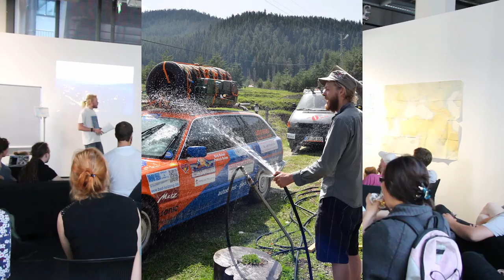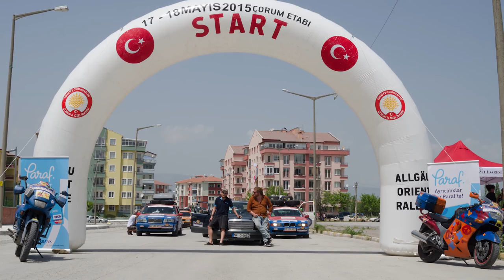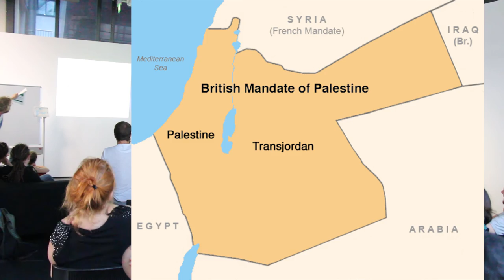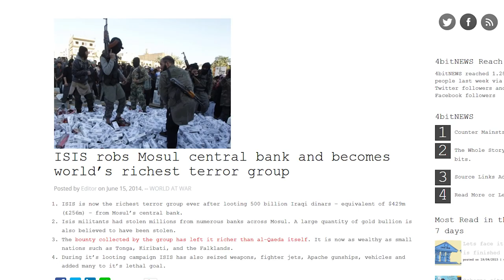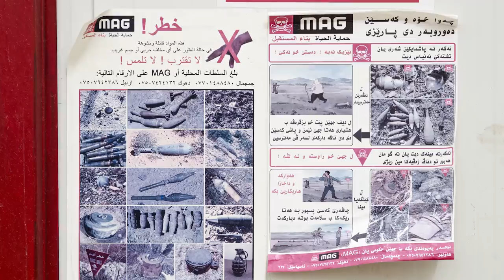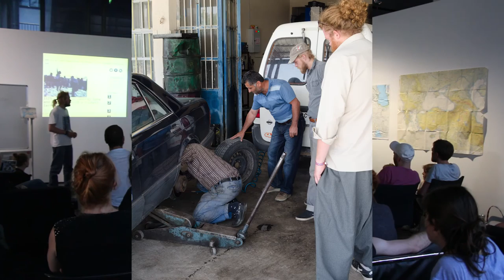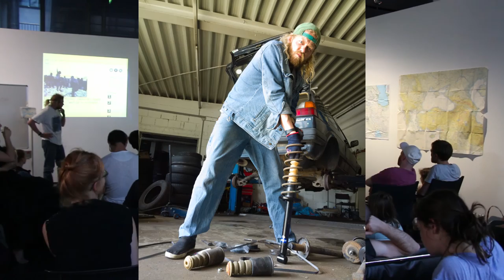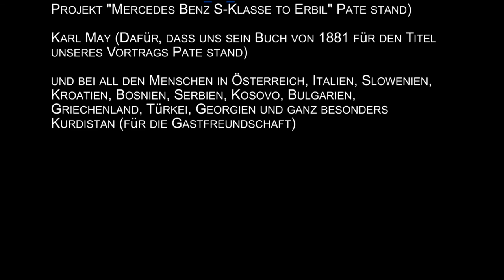Durchs Wilde Kurdistan | Vortrag | ZKM_Medialounge um sechs | 11.Juni 2015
ISIS, IS, Sunniten, Shiiten, PKK, Peshmerga, Kurden, Aleviten, Jesiden, Türken, Araber, Iraner, Deutsche, Franzosen, Amerikaner – was ist da eigentlich los? Drei junge Leute aus Karlsruhe und Würzburg stellten sich die gleiche Frage und fuhren in den Nordirak (10.05 – 31.05).
Im Gepäck: Kamera und was zu schreiben. Mit einem Mercedes Benz 260SE - BJ 1987 - geht’s incl. einiger Hilfsgüter nach Erbil, Kurdistan, Nordirak. Auf dem 6000 km langem Weg liegen die Ruinen Jugoslawiens, der Bosporus und tausende Jahre alte Kulturen.
Wir berichten über: Flüchtlingslager und Möglichkeiten der Hilfe, Politik der Kurden, Unterstützung der Kurden durch deutsche Waffen und Ausrüstung, neuen Grenzen, Leben der Menschen in der Osttürkei und in Kurdistan, echte Freundschaft und vielen, vielen Kilometern ohne Klimaanlage.
Der Versuch ein authentisches Bild der Lage wiederzugeben  wird unternommen von:
Clemens Pasch (Künstler, Kunstvermittler und Fotograf) Hauke Marczinkowski (Student, Reporter und Rennfahrer)
Dank an Lisa Schlenker für die Kamera.
Dank auch an Kool Savas für Da bin Da bleib und AC/DC für Thunderstruck